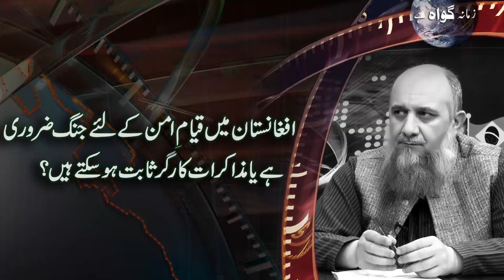Afghanistan Main Qiyam-e-Aman Kay Liye Jung Zururi Hai Ya Muzakrat ?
افغانستان میں قیامِ امن کے لئے جنگ ضروری ہے یا مذاکرات کارگرثابت ہو سکتے ہیں؟
Host | Waseem Ahmad
Guest | Raza-ul-Haq